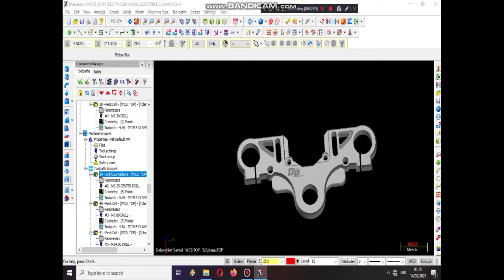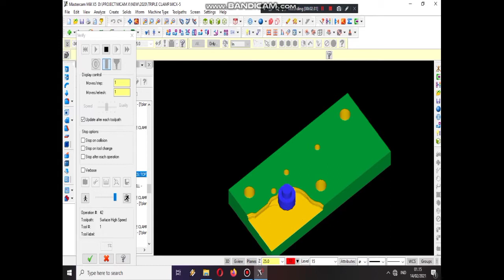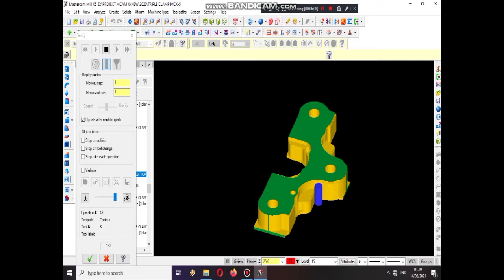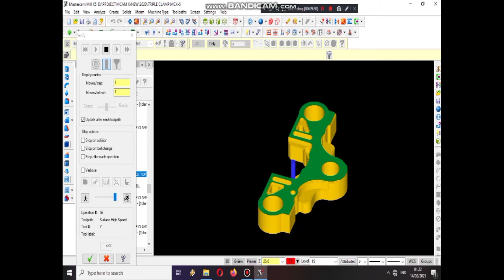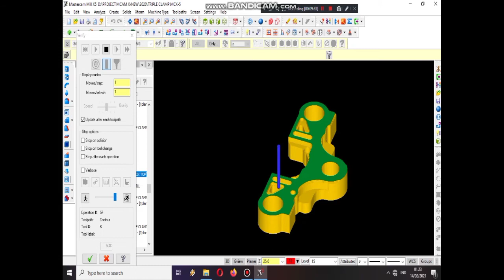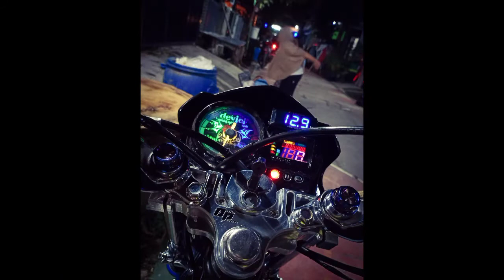TRIPLE CLAMP (SEGITIGA ATAS ) SATRIA FU ALA SUPERBIKE. BY DEVILPROJECT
maaf untuk vidio kali ini tidak ditampilkan saat proses mesin.
dikarenakan file vidio terhapus. dan belum sempet di back up.  .
jdi skedar simulasi & hasil akhir .